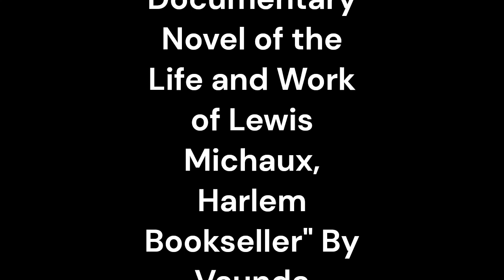"No Crystal Stair: A Documentary Novel of the Life and Work of Lewis Michaux" By Vaunda Micheaux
No Crystal Stair: A Documentary Novel of the Life and Work of Lewis Michaux, Harlem Bookseller, by Vaunda Micheaux Nelson, is a unique work of historical fiction that sheds light on the life and legacy of Lewis Michaux, one of Harlem's most prominent booksellers during the Civil Rights era. Through a combination of fictionalized narrative, primary source documents, and historical photographs, Nelson presents a vivid portrait of Michaux and the Harlem community he served.

At its core, No Crystal Stair is a tribute to Michaux's unwavering commitment to education, activism, and community building. Born in 1895, Michaux was the son of sharecroppers who moved to Harlem during the Great Migration. Over the course of his life, he built the National Memorial African Bookstore into a cultural institution, hosting prominent authors and activists such as Malcolm X, Langston Hughes, and Muhammad Ali.

One of the most striking elements of Nelson's novel is its use of a variety of narrative forms to tell Michaux's story. The novel is structured as a series of documents and interviews, including newspaper clippings, photographs, and transcripts of conversations between Michaux and his customers. This approach creates a sense of immediacy and authenticity that draws the reader into Michaux's world.

One particularly effective technique is the use of Michaux's own words to narrate his life story. Throughout the novel, Nelson quotes from Michaux's speeches, interviews, and other writings, allowing his voice to come through loud and clear. This not only provides insight into Michaux's personality and beliefs but also creates a powerful sense of continuity between the past and present. As Michaux himself once said, "My motto is to know where you come from so you can move on to where you're going."

Another strength of No Crystal Stair is its portrayal of the complex social and political forces that shaped Michaux's life and work. The novel offers a nuanced perspective on issues such as racism, segregation, and economic inequality, showing how these factors affected Michaux and the Harlem community. For example, Nelson describes how Michaux was inspired to open his bookstore after encountering white supremacists who were distributing hate literature in Harlem. She also explores how Michaux's activism evolved over time, as he became increasingly involved in the struggle for Civil Rights.

In addition to its historical and political themes, No Crystal Stair is also a deeply personal story of one man's struggle to make a difference in his community. Michaux is portrayed as a complex and sometimes contradictory figure, with flaws and weaknesses that make him all the more human. His relationships with his family, friends, and customers are depicted with warmth and humor, providing a counterpoint to the more serious themes of the novel.

Overall, No Crystal Stair is a powerful and moving work of historical fiction that offers a window into the world of Harlem during the Civil Rights era. Nelson's use of multiple narrative forms, historical documents, and Michaux's own words creates a rich and multifaceted portrait of a remarkable man and his times. The novel is a testament to the power of education, activism, and community building, and a reminder that the struggles of the past continue to shape the present. As Michaux himself once said, "Freedom is a hard-bought thing." No Crystal Stair is a testament to that truth.